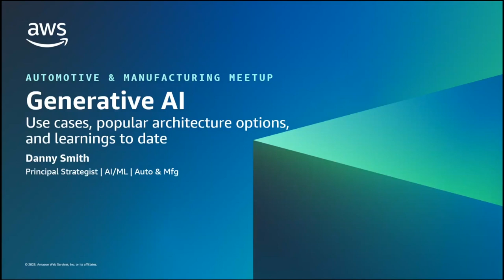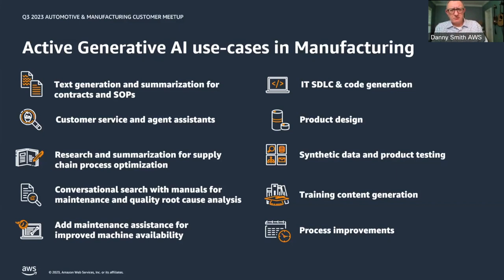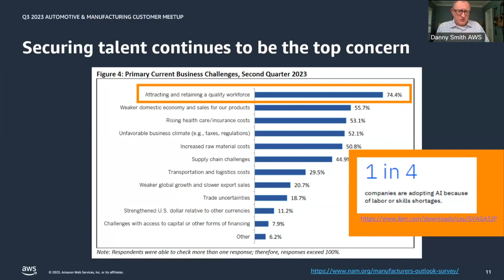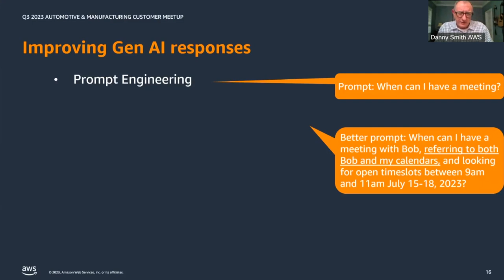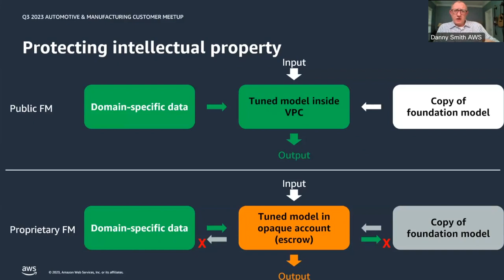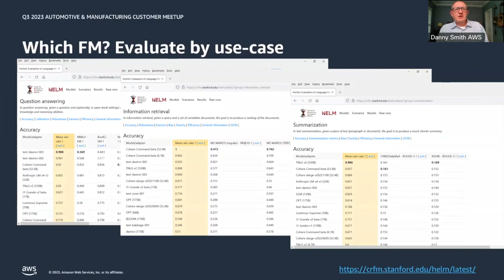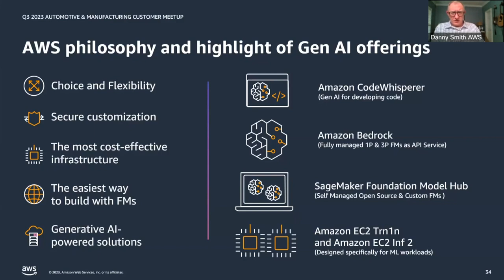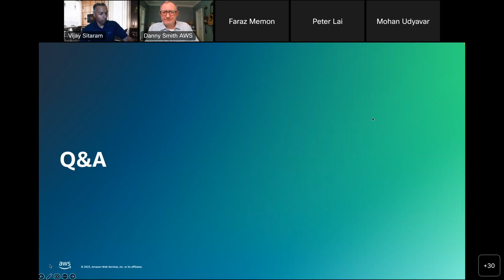Generative AI in Automotive & Manufacturing - Q3-2023 AWS Automotive and Manufacturing Meetup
Presenter: Danny Smith - Principal ML Strategist, AWS
A review of popular Generative AI use-cases, architecture options to support them, and learnings to date from current projects.